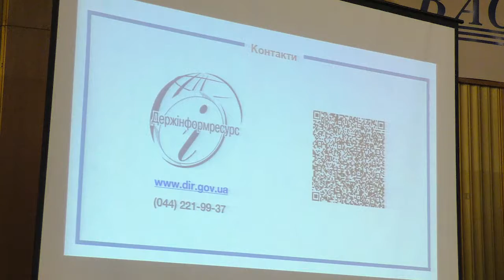Практичний форум eDocs 2018. Херсон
eDocs 2018 - це зустріч керівників органів влади різних рівнів, розробників програмного забезпечення, представників інфраструктурних організацій, спеціалістів, які займаються організацією діловодства, та інших осіб зацікавлених у розвитку електронного документообігу й електронних адміністративних послуг.